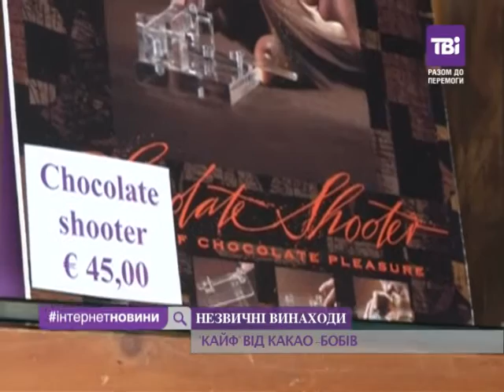Інтернет-новини від 14.02.2015